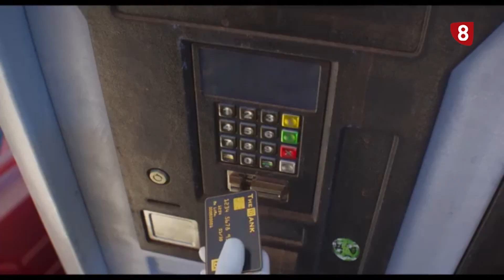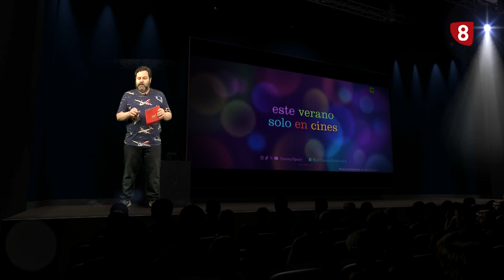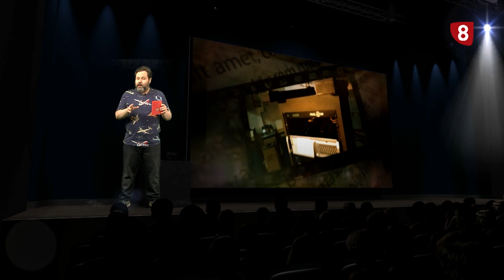8 MAGAZINE ZAMORA VERANO 18 JULIO 2024